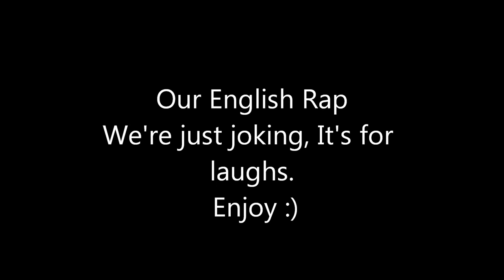Our English Rap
us rapping and joking pretty funny